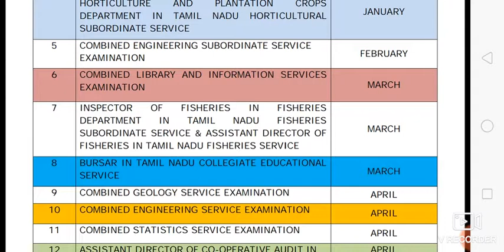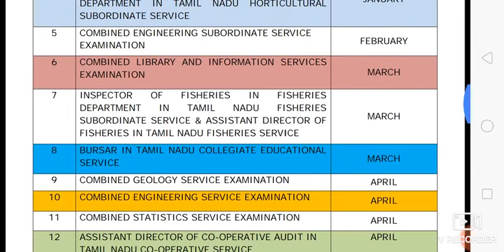Tnpsc Annual Planner 2020 Released Group2 தேர்வு மே மாதம் மற்றும் Group4 தேர்வு செப்டம்பரில்...